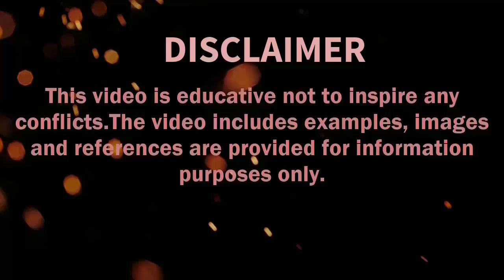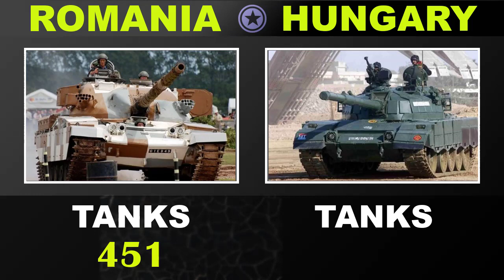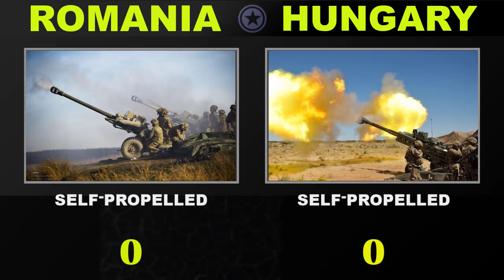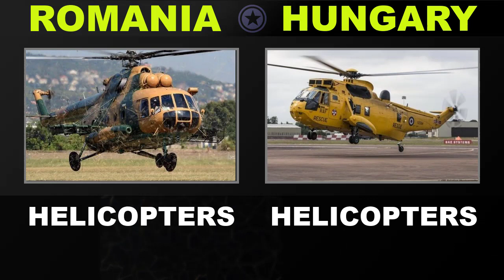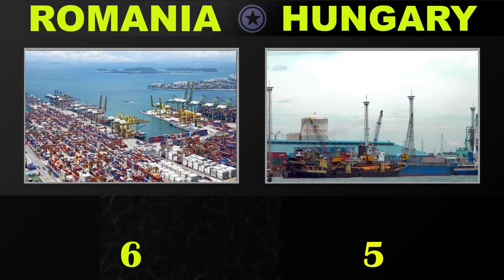Romania vs Hungary Military Power Comparison 2022 | Defence Tools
Note Please : All the photos and pictures shown in this video belongs to the respected owners and not to me.. i am not the owner of any pictures showen in this video.

In this video I have made a military comparison between two countries ROMANIA and HUNGARY to see who is more powerful. In this video I have compared the Army, Land Strength, Air force and Navy of both countries.